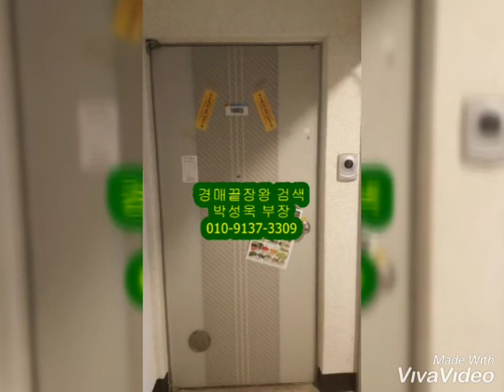대구아파트경매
옥포읍 본리리 세광무지개마을